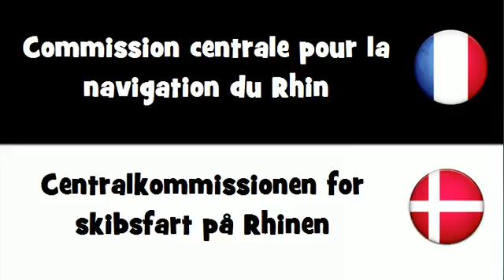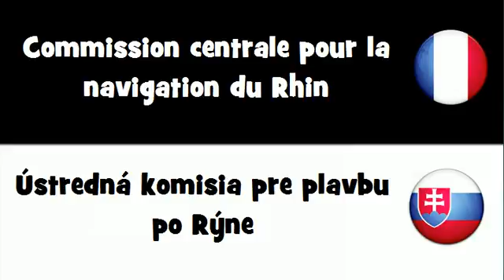Traduction en 20 langues # Commission centrale pour la navigation du Rhin